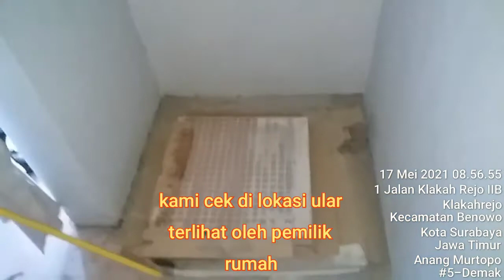Evakuasi ular dalam rumah